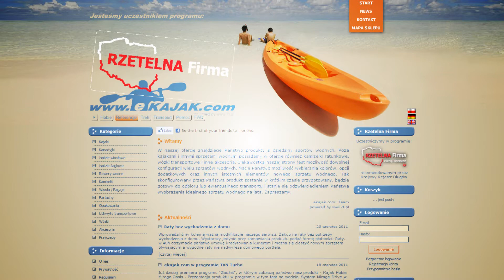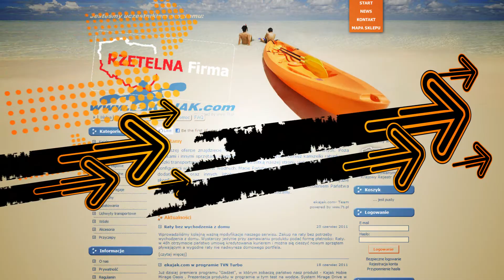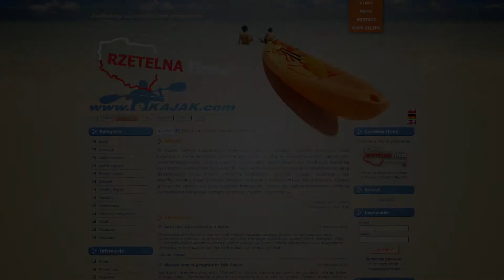ekajak.com :: Rozkładanie Pontonu NordBoat RXK 310 W ze sztywną podłogą | Pontony Stargard